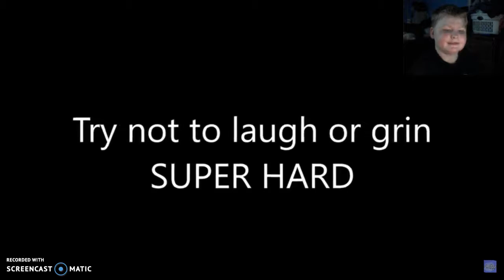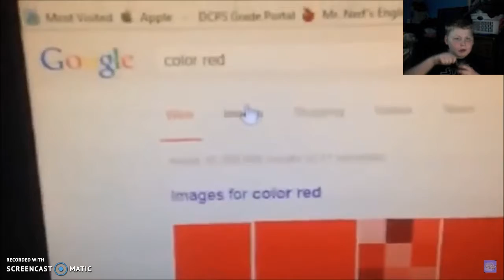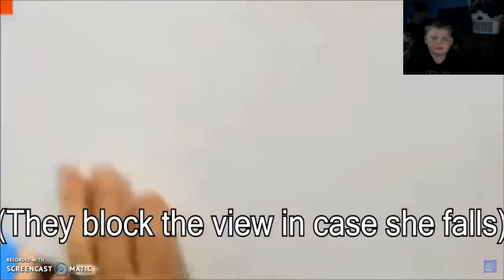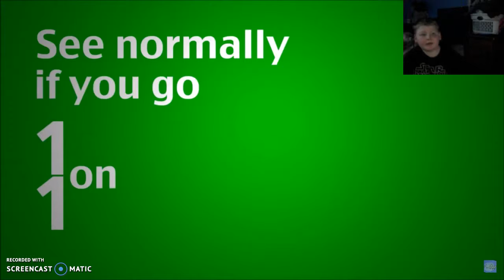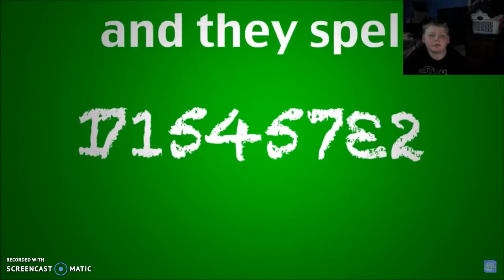Try Not To Laugh:I AM FINALLY BACK